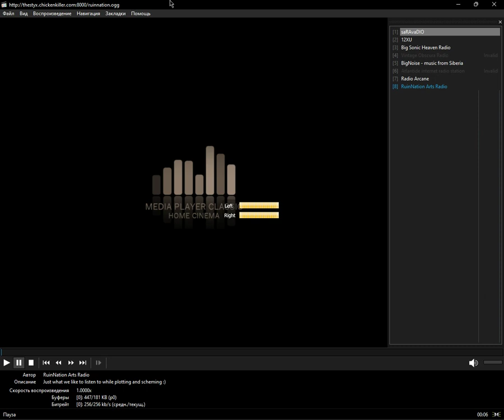icecast - post_rock (Media Player Classic Home Cinema) (08.01.2024)